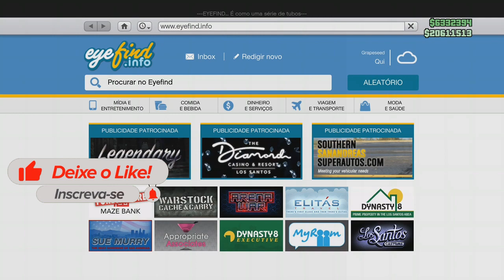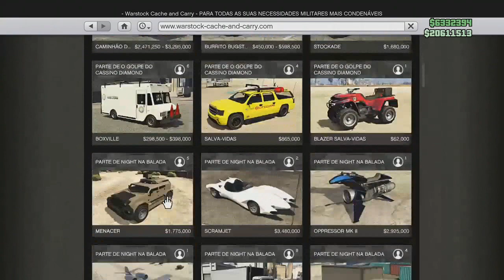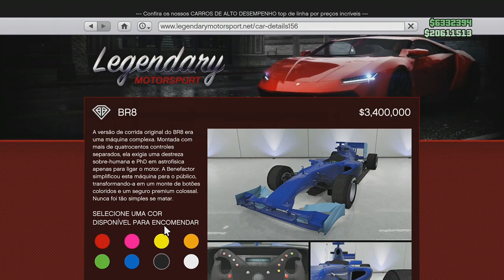GLITCH DE DINHEIRO SOLO GTA V ONLINE, ISSI DE 3 MILHOES E 600 MIL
No video de hoje vou te ensinar um GLITCH DE DINHEIRO SOLO GTA V ONLINE, ISSI DE 3 MILHOES E 600 MIL.

Você vai aprender um glitch de duplicar carros no gta v online, ou seja como duplicar carros no gta 5 online e ainda de quebra a como deixar o seu issi futuraço valento 3 milhoes e 600 mil.

Ta muito facil de fazer tropa.

Corre lá e faça o seu solo money glitch.

Ajude a melhorar os conteúdos e o setup do canal doando qualquer valor no link abaixo: